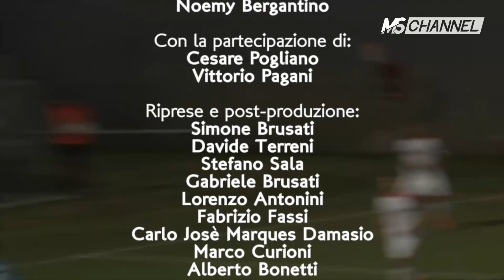NCTV | 23^ PUNTATA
La ventitreesima puntata del nuovo format dedicato interamente agli azzurri, dalla prima squadra maschile a quella femminile, dal settore giovanile agli Esports...

Ospiti della prima puntata del nuovo anno, i difensori azzurri Cesare Pogliano e Vittorio Pagani, quest'ultimo fresco del primo gol tra i professionisti